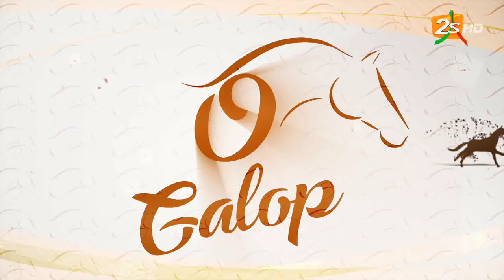SUIVEZ OGALOP AVEC AMADOU DIALLO - SAMEDI 20 AVRIL 2024